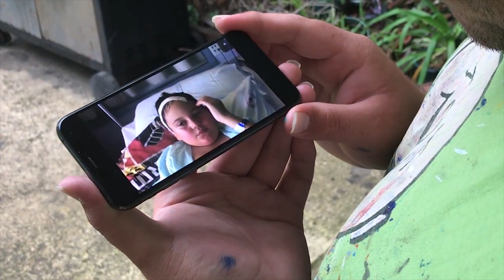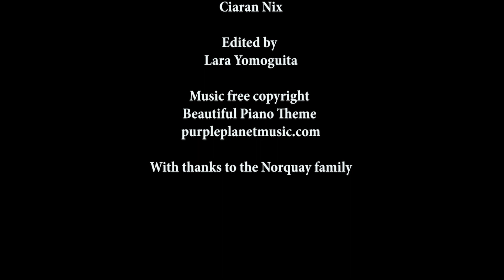JAMES NORQUAY DOCUMENTARY